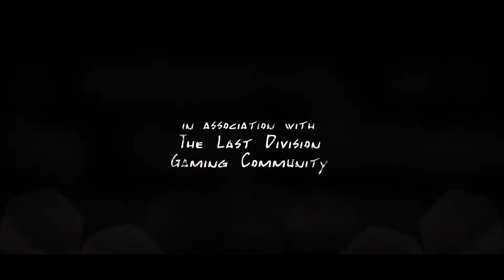Let's Play Together Resident Evil Revelations #24 [CO-OP|RAID] Raid Mode ☣ Hades Stufe 4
Die *The Last Division* Gaming Community präsentiert euch Gameplay vom Feinsten, diverse Alpha & Beta Tests, Singleplayer, Let's Play ClassicGames & Together Multiplayer|CO-OP|MMO(RPG) Abende mit Livestreams und vielem mehr.

     ☣ Über das Let's Play Together ☣

Titel: Let's Play Together Resident Evil Revelations #24 [CO-OP|RAID] Raid Mode ☣ Hades Stufe 4
Spiel: Resident Evil Revelations
Mode/Map: Raid Mode - Hades Stufe 4 - Schneebedeckter Berg 1
Unterstützt durch: The Last Division
Gespielt: DerMajor aka Axeman, Coralyn
Programm: ShadowPlay, Adobe After Effects CS6, MAGIX Video Pro X5

...da die gesamte Gaming Community "The Last Division" derzeit nicht über große Sponsoren verfügt, wird alles privat finanziert, wenn ihr uns also mit einem kleinen Betrag helfen wollt, könnt ihr das hier tun. Das gespendetes Geld wird ausschließlich zur Erneuerung und Instandhaltung der Hard- & Software verwendet! Alle SPENDEN sind FREIWILLIG!!!

Resident Evil: Revelations, in Japan Biohazard Revelations (jap. バイオハザード リベレーションズ), ist ein Survival-Horror-Videospiel für Nintendo 3DS. Das Spiel wurde von Capcom entwickelt und am 26. Januar 2012 in Japan, einen Tag später in Europa sowie am 7. Februar 2012 in Nordamerika ...